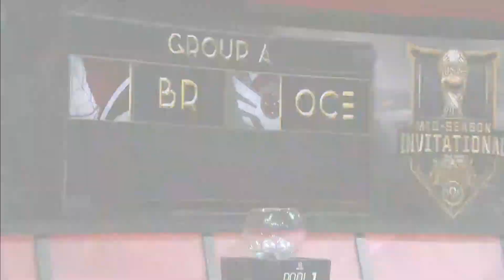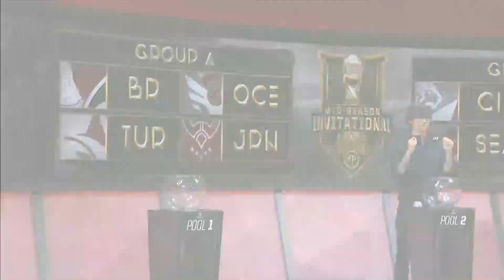MSI 2017 - Sorteio dos Grupos da Fase de Entrada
Mid-Season Invitational 2017

Sorteio da Fase de Grupos da Entrada: 19/04

São Paulo - Estúdios do CBLoL
Fase de Entrada: 28 de abril a 06 de maio

Rio de Janeiro - Jeunesse Arena
Fase de Grupos: 10 de maio a 14 de maio
Fase Eliminatória: 19 de maio a 21 de maio